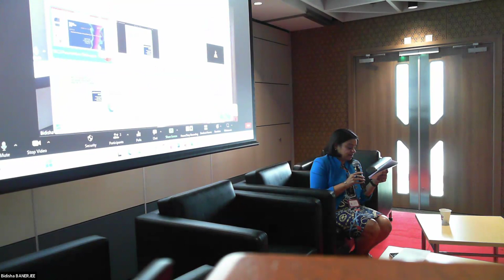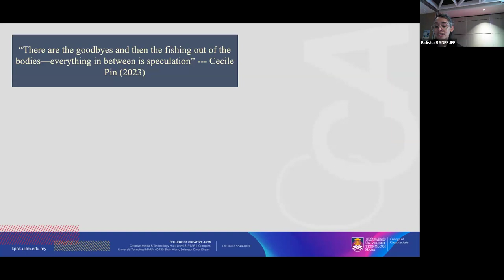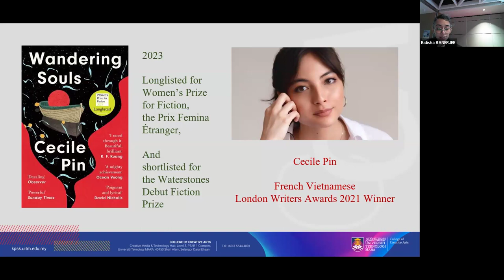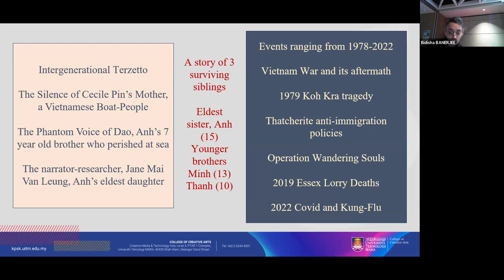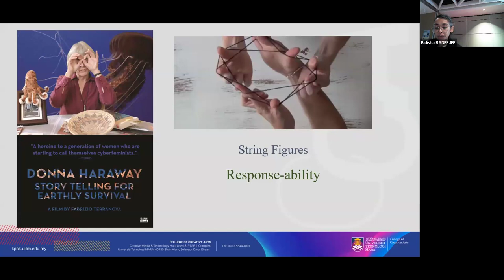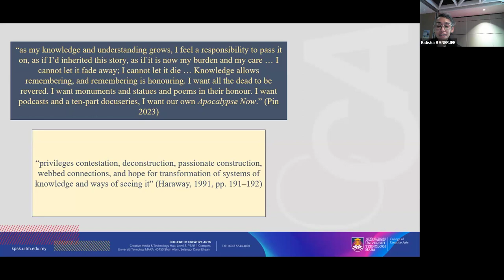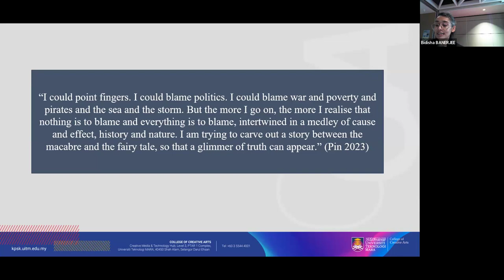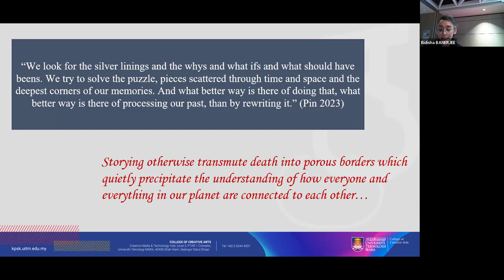[TE Conference] Panel 2 Part 2 by Sanghamitra Dalal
As part of of the International Conference 'Death “Matters”: The (Im)material and the Sensory in Death in Migration,' January 7-9, 2024, The Education University of Hong Kong, Hong Kong

'Thanatic ethics: the circulation of bodies in migratory spaces' is a project convened by Bidisha Banerjee (CPCH, The Education University of Hong Kong), Judith Misrahi-Barak (EMMA, Montpellier 3), Thomas Lacroix (MFO)